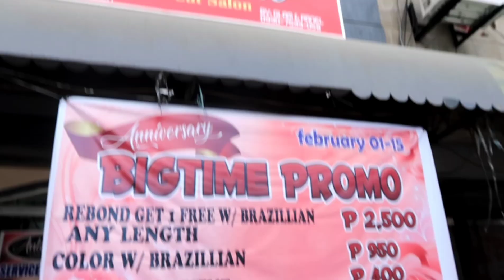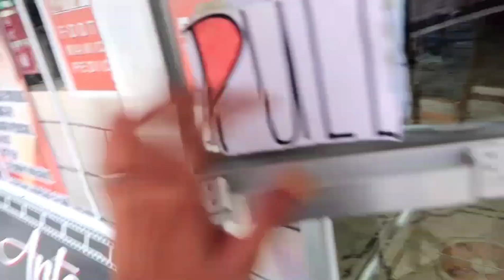MY FIRST BRAZILIAN BLOWOUT EXPERIENCE/ ANOTONIO CUT SALON AGOO~ Sasay G.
FIRST TIME KO ITO ACTUALLY AND SAKTO RIN NA ANNIVERSARY SALE NG ANTONIO'S CUT SALON SA AGOO HANGGANG FEBRUARY 15,2020

NASA VIDEO PO YUNG MGA PRICES NG BAWAT PAPAGAWA MONG HAIR TREATMENTS OR REBOND ☺😍

I love how my Brazilian Treatment done kasi super soft na ng hair ko at di na siya kasing dry or stiff as seen in the video.

For references guys, kakarebond ko noong December 16,2019 sa David's Salon pero di maganda ang pagkakagawa nila and naputulan hair ko ng bonggang bongga 🥺

Lewts be Friend 🌼

FACEBOOK PAGE: Sasay G. - Vlogger

SALEEEEEE!

WATCH MY PAST VIDEOS